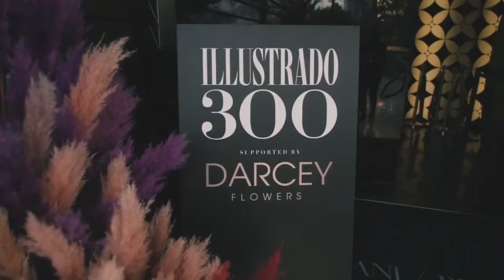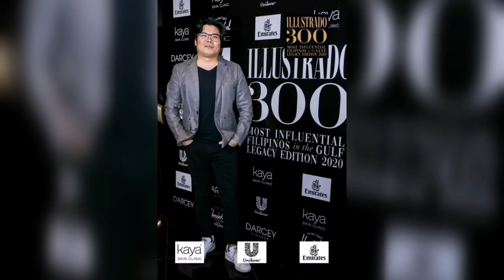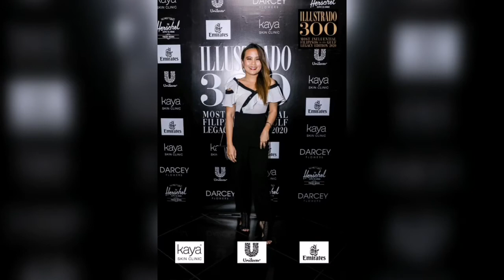Illustrado 300MIFG party @armaniprivedxb @armanihoteldxb mydubai @burjkhalifa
Illustrado 300MIFG party @armaniprivedxb @armanihoteldxb mydubai @burjkhalifa burjkhalifa @downtowndubai @dubai

Snaps by Hyku D Photography & Videography
Thank you. We love you @illustradomagazine @teamhykud @hytotheku

ILLUSTRADO 300 Most Influential Filipinos of the Gulf 2020 Party

Congratulations @illustradomagazine